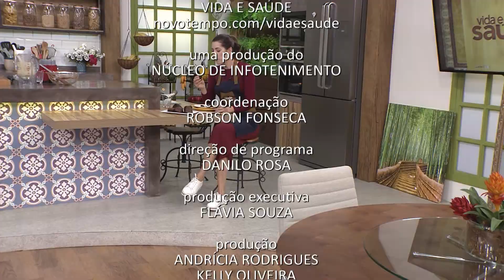Receita: Brownies sem Farinha - Os benefícios do jejum - Parte 4 (14/07/20)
BROWNIES SEM FARINHA
INGREDIENTES MASSA:
¼ de copo de chocolate amargo picado
500g de grão de bico cozido
¾ de copo de açúcar mascavo
¾ de copo de castanha moída
½ copo e 2 colheres (sopa) de cacau em pó
2 colheres (sopa) de chia (coloque para hidratar)
1 colher (chá) de fermento químico
¼ de colher (chá) de bicarbonato de sódio
½ copo de leite vegetal
1/3 de copo de manteiga vegana
1 banana
2 colheres (chá) de essência de baunilha
1 pitada de sal

INGREDIENTES COBERTURA:
4 colheres (sopa) de pasta de amendoim
2 colheres (sopa) de cacau
1 colher (sopa) de açúcar

MODO DE PREPARO MASSA:
Misture o grão de bico com todos os ingredientes molhados e bata no liquidificador até ficar uma mistura homogênea. Adicione os secos, menos o chocolate, e bata novamente. Coloque os pedaços de chocolate e mexa com uma colher. Numa forma bem untada, coloque a massa no forno pré-aquecido a 180ºC por cerca de 30 minutos ou até que ao furar o bolo com um palito, ele saia quase limpo.

MODO DE PREPARO COBERTURA:
Coloque todos os ingredientes em um recipiente e mexa bem.  Coloque em cima dos brownies e decore com lascas de chocolate.

Exibido na TV Novo Tempo de segunda a sexta às 16:00.